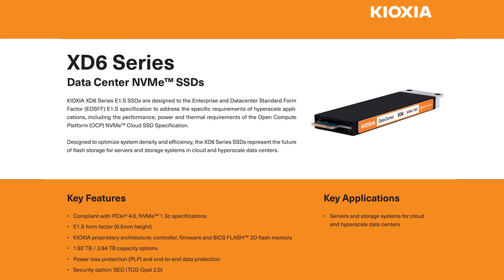High End Parts could be HURTING your PC experience... let me explain...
Learn all about KIOXIA's Lineup of consumer and enterprise grade NVME SSDs and celebrate their 35th anniversary of NAND Flash by heading